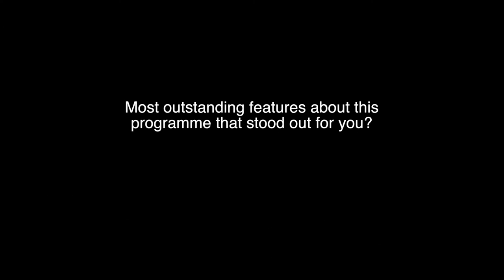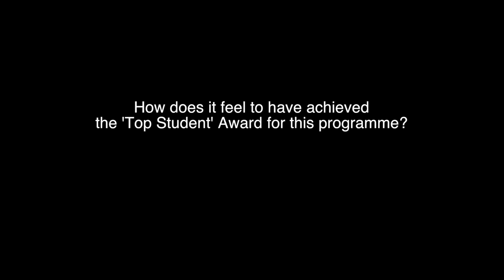TESTIMONIAL: Eleni Gouveris - Aspen Pharmacare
Eleni Gouveris describes her experience doing the First Line Managers Programme and how the programme impacted her personal and professional development.